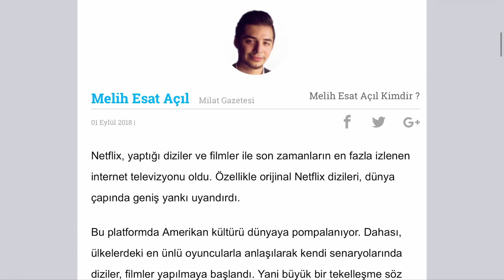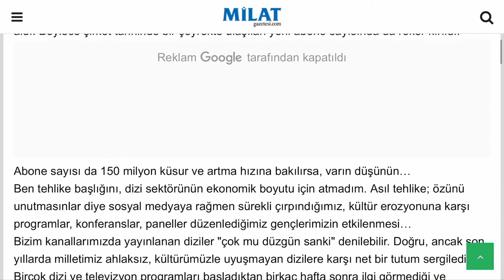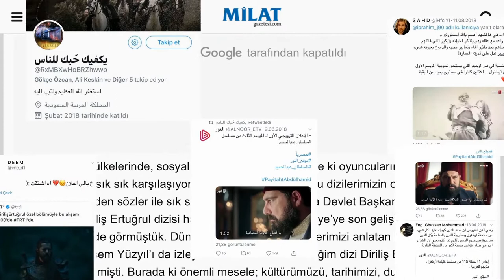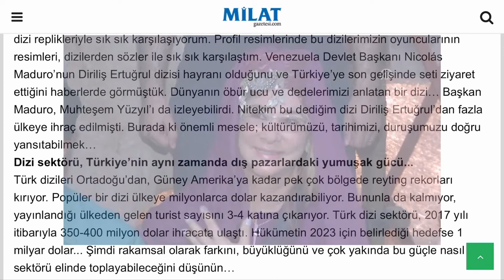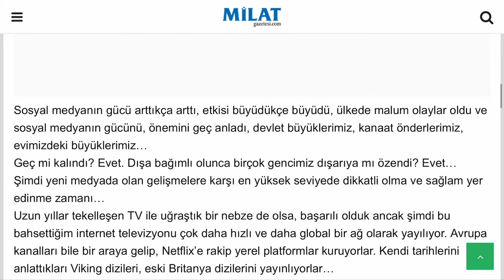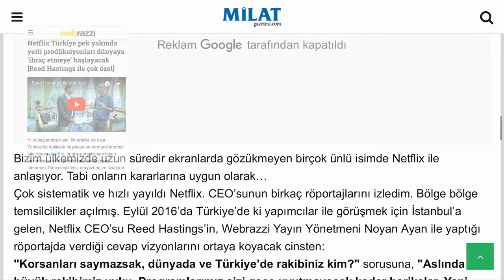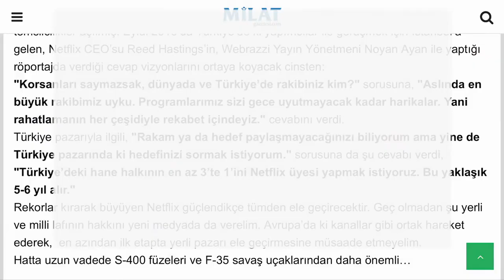GÖRÜNMEYEN BÜYÜK TEHLİKE NETFLIX!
Netflix gözüktüğü kadar masum bir platform değil. Yöneticilerinden bir tanesi Pentagon ve ABD'nin BM savunma müşteşarı Susan Rice. ABD kültürünü pompalama üzerine kurulmuş bir ve inanılmaz hızlı yayınlan bir propaganda aracı. Rakamları görünce inanamayacaksınız. Detaylar videoda;
Milat gazetesinde ki köşe yazımın sesli makalesinde...